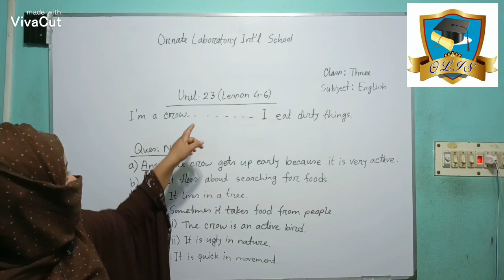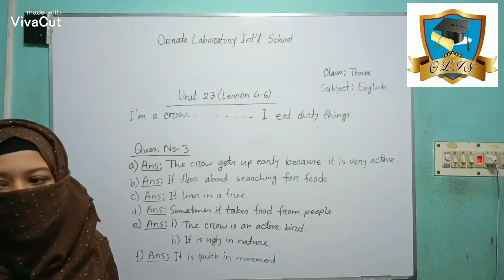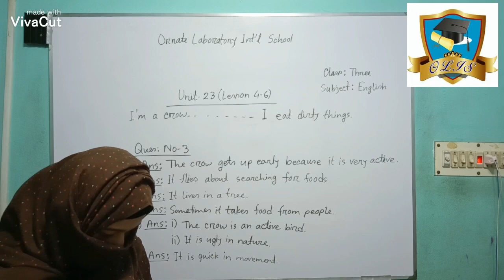তৃতীয় শ্রেণী বিষয় ইংরেজি শিক্ষিকা সায়মা অর্নেট ল্যাবরেটরি ইন্টাঃ স্কুল৷ ২০/৬/২০২০